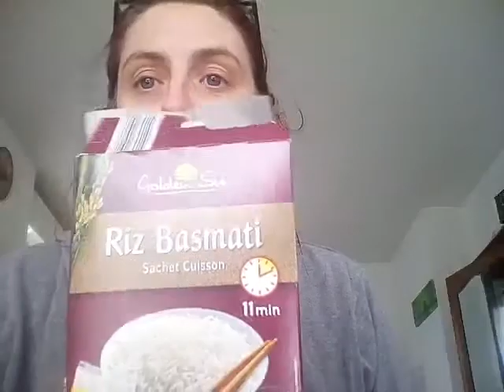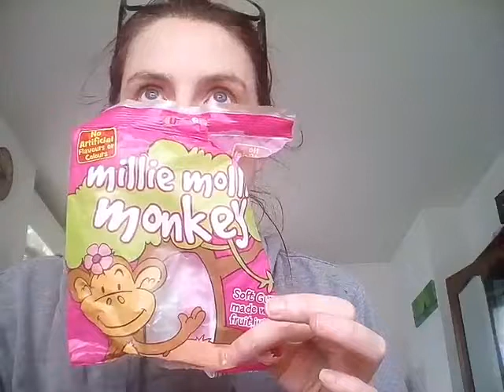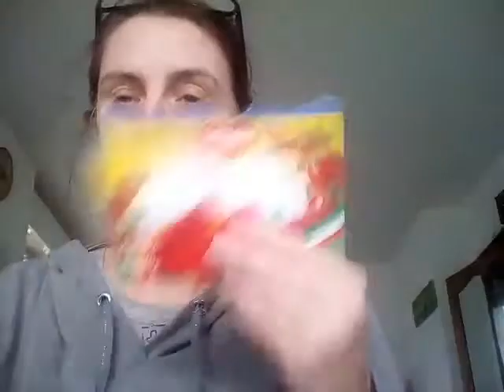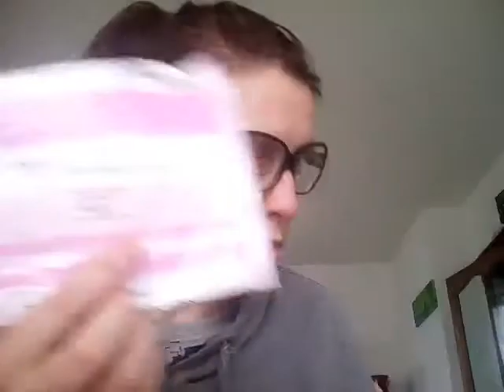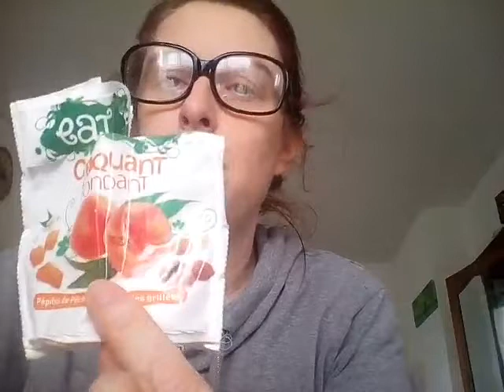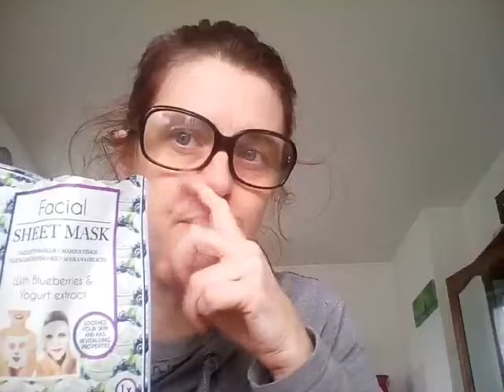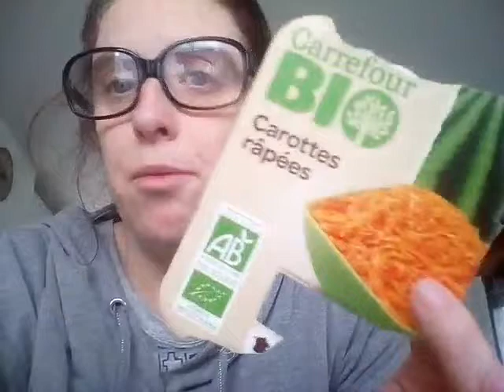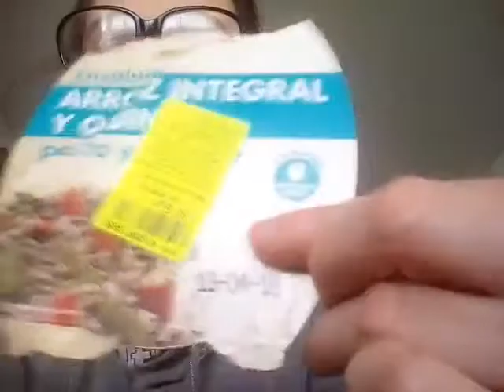Produits finis mars 2017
Où j'ai oublié de vous montrer le sac d'origine !